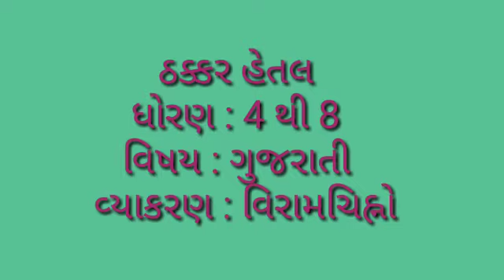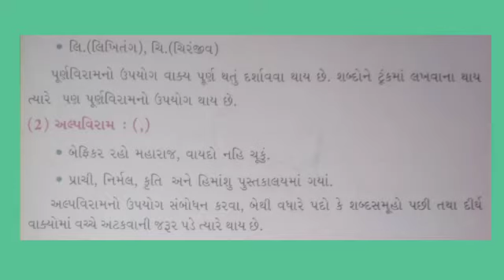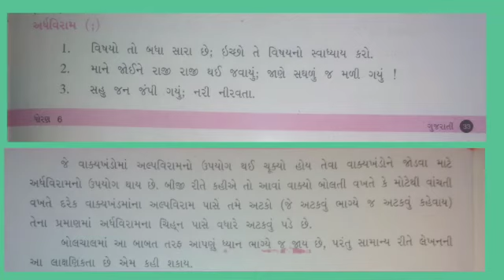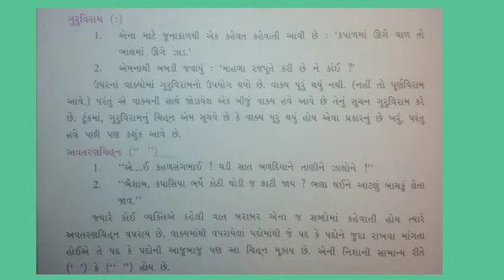For 27/11 Std 4,5,6,7,8 Gujarati Vyakaran : Viramcihno by Hetal Ma'am